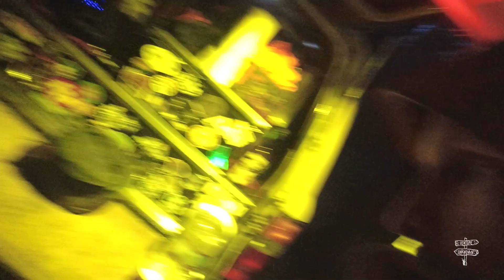Kentucky Adventure Tour Part 3 EP1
Venture Unknown returns for part 3 to run our favorite route in our favorite state. the Kentucky Adventure Tour. The KAT is a 1200 mile long tour around the most remote and rugged areas of Kentucky.
This is part 3 episode 1 of our series. We started our KAT trips back in March of 2021 with KAT part 1. We began at the 12 o'clock position and started running the route counter clockwise while also hitting all the "hard" optional routes. Thus far we have put in 3 trips, 4 days each, with varying miles each time. At the end of this part we are halfway around the loop.

 Check out episode 2 and continue this journey with us.

If you'd like to join in on the fun ???
All things VU .

Special thanks to Ruth Co for editing this wonderful adventure!